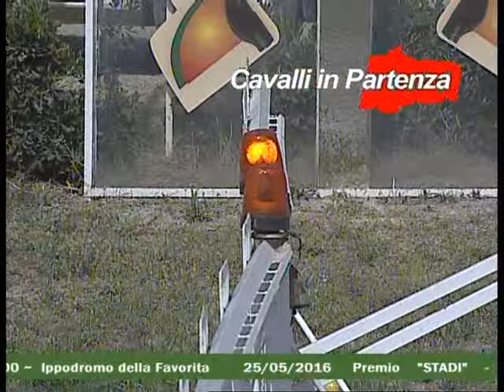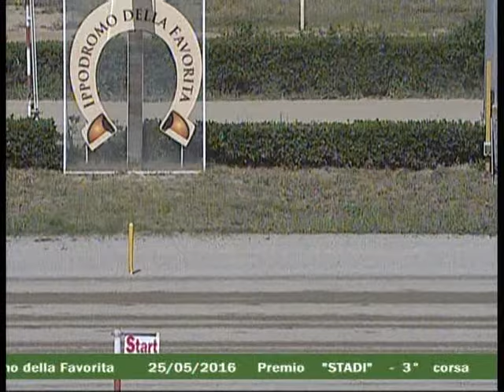3° CORSA del 25 MAGGIO 2016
Premio STADI  Mt.1600 (4 Anni) - GARA CENTRALE -  Cronaca: Pietro Di Salvo